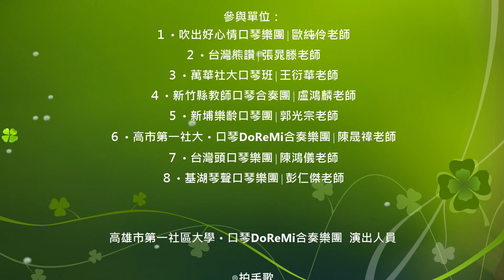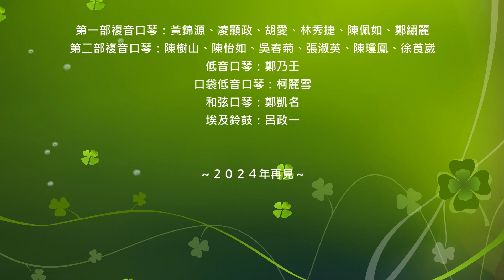《拍手歌 & 鹽埕區長》 - 高市第一社大‧口琴DoReMi合奏樂團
音樂會名稱：2023台灣口琴音樂節∣樂活社大交流音樂會
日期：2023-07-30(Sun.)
時間：14：30～17：00
地點：新竹縣政府演奏廳

高雄市第一社區大學‧口琴DoReMi合奏樂團  演出人員

◎拍手歌

指揮：陳晟禕
作曲：伍欽光
編曲：陳晟禕
演奏：高雄市第一社區大學‧口琴DoReMi合奏樂團

第一部複音口琴：黃錦源、凌顯政、胡愛、陳樹山
第二部複音口琴：陳佩如、陳怡如、吳春菊、張淑英
第三部半音階口琴：鄭繡麗、陳瓊鳳、林秀捷
低音口琴：鄭乃壬
口袋低音口琴：柯麗雪
和弦口琴：鄭凱名、徐莨崴
埃及鈴鼓：呂政一

◎薔薇探戈

小調複音口琴獨奏：林秀捷
作曲：Filippo Schreier
編曲：范曉怡

◎鹽埕區長

指揮：陳晟禕
作曲：郭萬枝
編曲：陳晟禕

第一部複音口琴：黃錦源、凌顯政、胡愛、林秀捷、陳佩如、鄭繡麗
第二部複音口琴：陳樹山、陳怡如、吳春菊、張淑英、陳瓊鳳、徐莨崴
低音口琴：鄭乃壬
和弦口琴：鄭凱名
埃及鈴鼓：呂政一

○樂活社大交流音樂會所有參演單位：
１‧吹出好心情口琴樂團∣歐純伶老師
２‧台灣熊讚∣張晁滕老師
３‧萬華社大口琴班∣王衍華老師
４‧新竹縣教師口琴合奏團∣盧鴻麟老師
５‧新埔樂齡口琴團∣郭光宗老師
６‧高市第一社大‧口琴DoReMi合奏樂團∣陳晟禕老師
７‧台灣頭口琴樂團∣陳鴻儀老師
８‧基湖琴聲口琴樂團∣彭仁傑老師